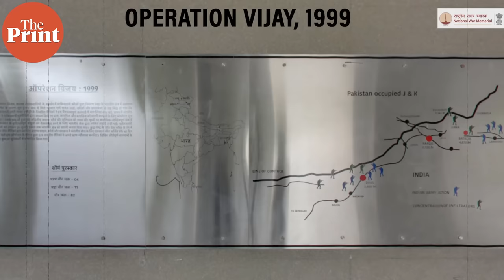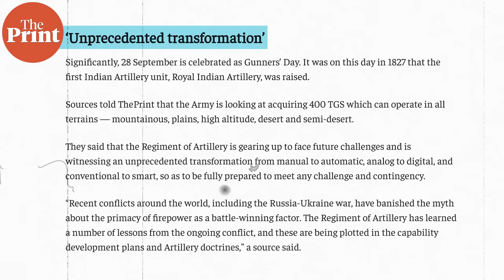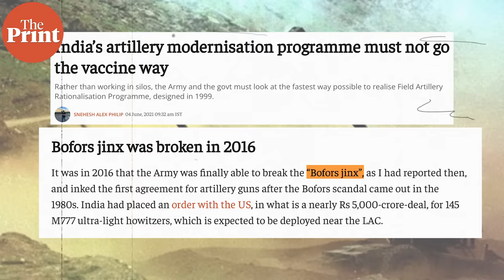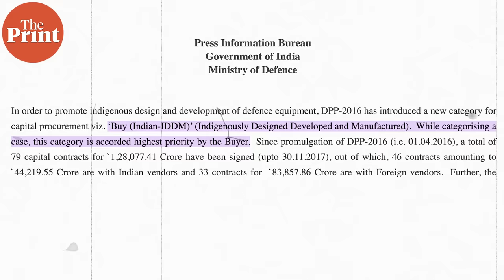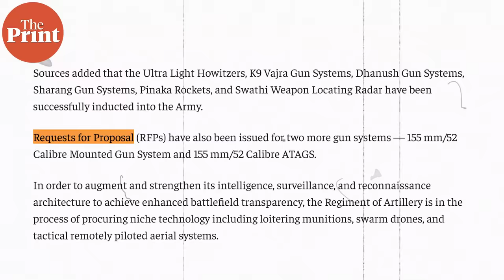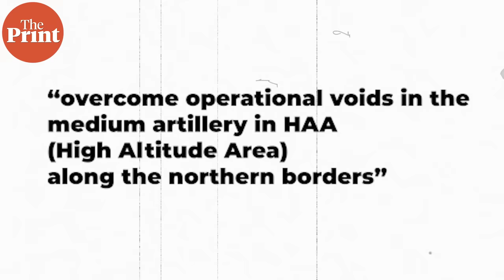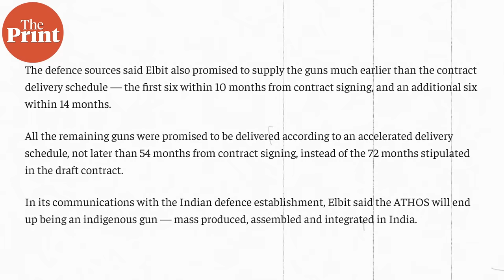Artillery modernisation as Indian Army looks for new Towed Gun System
India celebrated the Gunners' Day last week. Watch Deputy Editor Snehesh Alex Philip look at the artillery regiment and the modernisation process ahead.